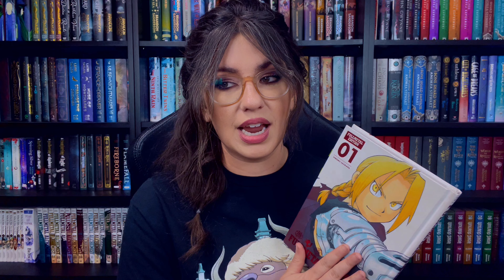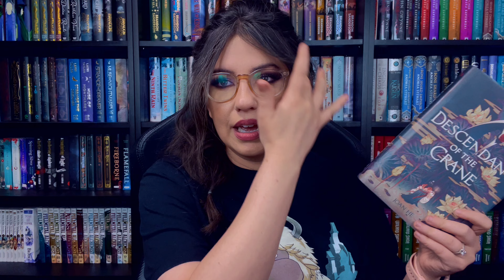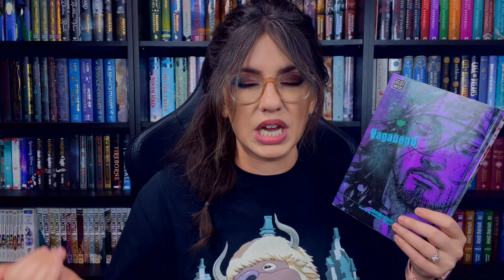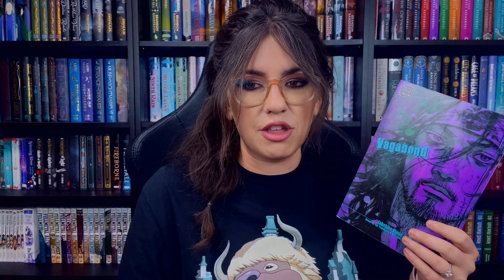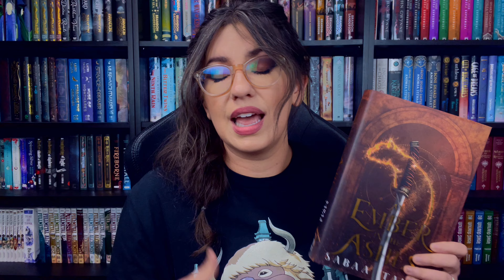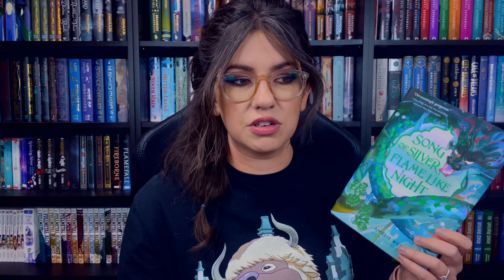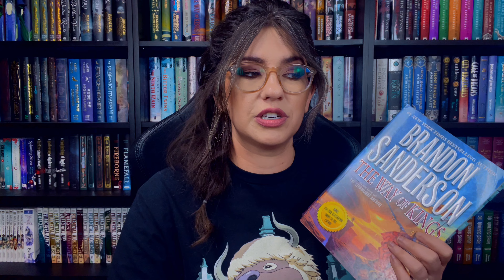LOVE AVATAR? READ THESE ~ like this try that ATLA recommendations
📕 Books mentioned
You can find most of the stories here on Bookshop, or in the
Fullmetal Alchemist
Amazon US
Amazon UK
Descendant of the Crane
Amazon US
Amazon UK
Sword of Kaigen
*this is not available on Bookshop*
Amazon US
Amazon UK
Vagabond
Amazon US
Amazon UK
An Ember in the Ashes
Amazon US
Amazon UK
Song of Silver, Flame Like Night
Amazon US
Amazon UK
Grisha
Amazon US
Amazon UK
Mistborn
Amazon US
Amazon UK
Way of Kings
Amazon US
Amazon UK

🎮 🎬 Video games and shows mentioned